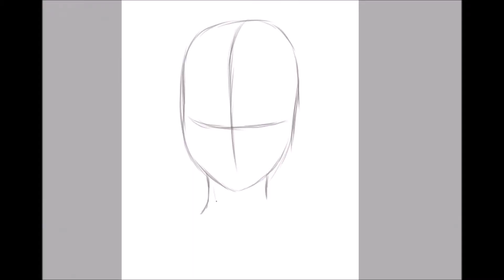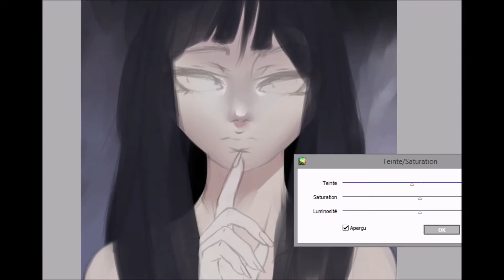Black Sparrow - Speed Painting Time [Creation #26]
Improvisation inspired from a picture about an asian magic transformation makeup ! XD

Nothing but that.

Real Time: 1.50H ~
Tablet: XP-Pen Artist 10s
Drawing: Paint Tool Sai & Krita
Recording: aTube Catcher
Video Editing: Sony Vegas Pro 13
Songs: